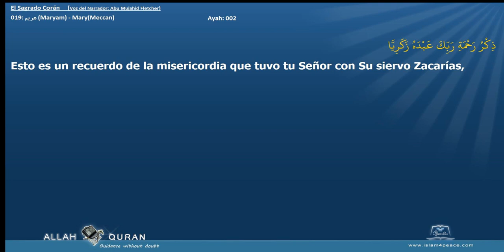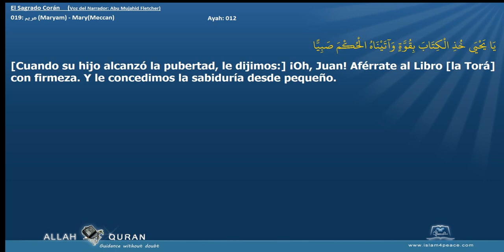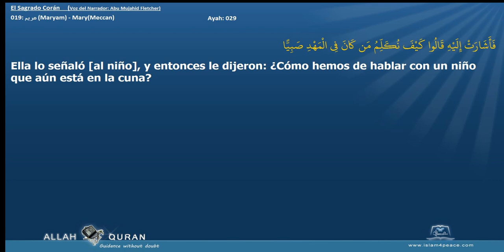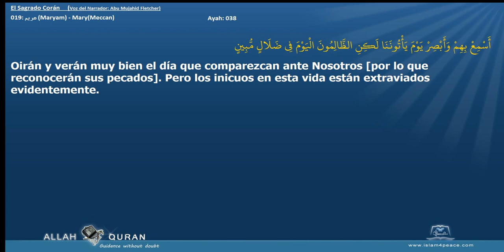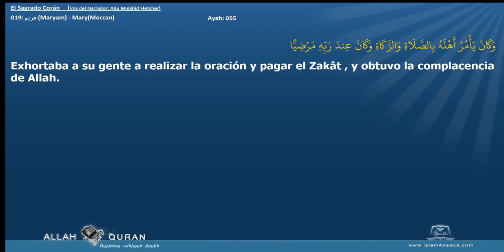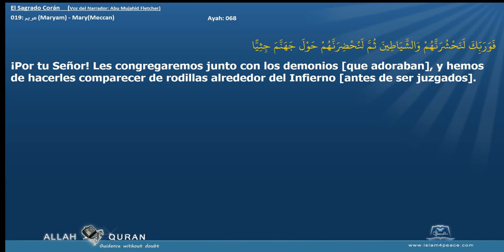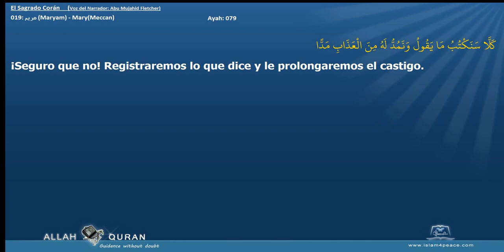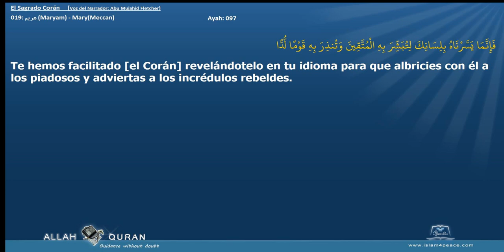El Sagrado Corán 019 مريم Maryam MaryMeccan